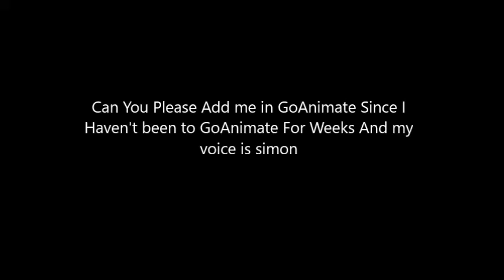To FunEditor4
Here's my looks in Saulius video the one with the helmet.

But hopefully i will be coming back to GoAnimate soon